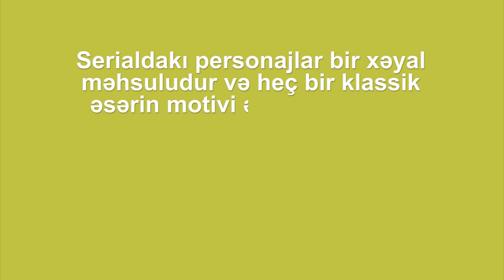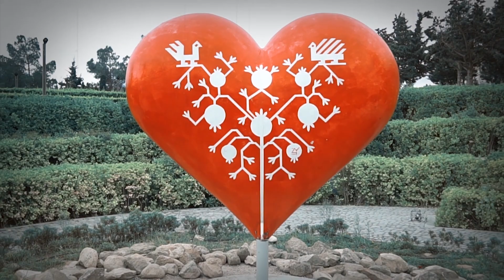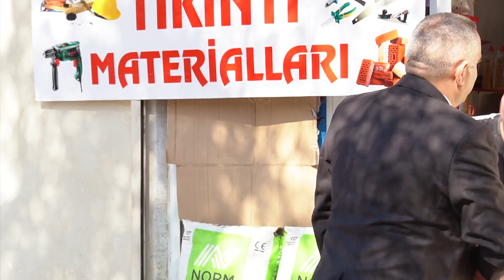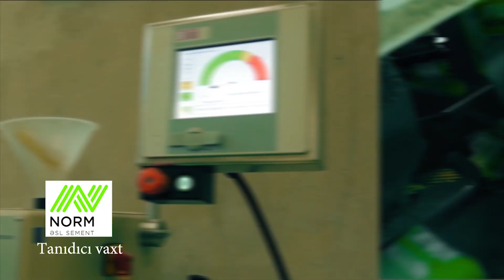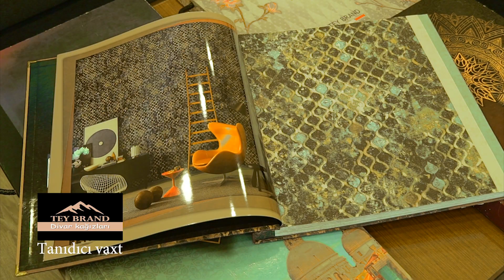Ailəmiz | 40-cı seriya - Zalım, Pis, Yaxşı2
Layihənin rəhbəri: Elməddin Cəfərov.
Baş redaktor: Ənvər Abbasov.
Rejissorlar: Rəşad Qarayev və Samid Ağayev.
Ssenari: Elnur Hüseynov.